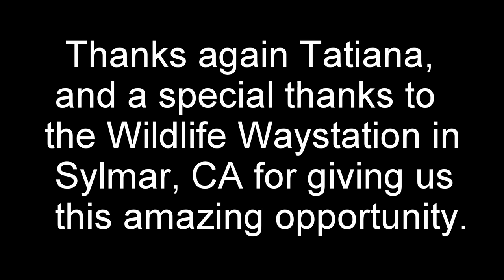Meeting Exotic Animals On A Private Tour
I had the opportunity to privately tour a wildlife refuge in the Angeles National Forest, north of Sylmar, CA. This was a once in a lifetime opportunity to get this close to full grown adult male and female dangerous man eating-creatures (It was also the first, and hopefully not last time I will get that close to monkeys). The idea that you can be a foot away from these majestic creatures with but a chain link fence separating the two of you is absolutely AMAZING. I wasn't remotely terrified. Not even during the lion charge. Really amazing stuff.